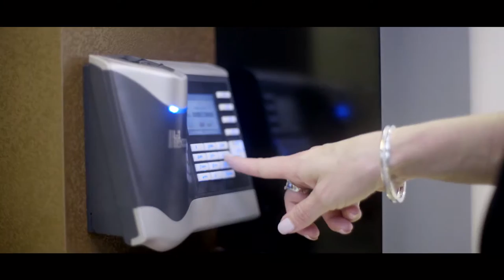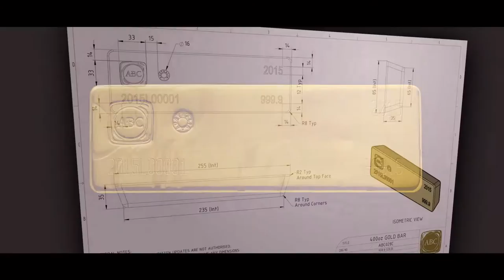ABC Refinery HD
The world's best gold refineries all have one thing in common: LBMA accreditation. The London Bullion Market Association has incredibly high standards, having only ever approved 40 facilities. ABC Refinery's owners, Pallion, knew their gold was world class – they just needed to prove it. To create the required LBMA video submission, parent company Pallion approached Lights Camera Business and photographer Josh Evans to film ABC Refinery in action.

Shooting millions of dollars worth of gold bullion was relatively easy (and fun); the hard part of this production was understanding complex technical processes well enough to capture them accurately. After a crash course in refining gold and silver, our crew spent four shoot days surrounded by acid, fire and guns, somehow emerging unscathed with a beautiful (and precise) video that Pallion described as "just perfect".